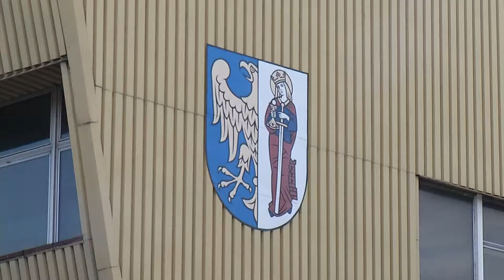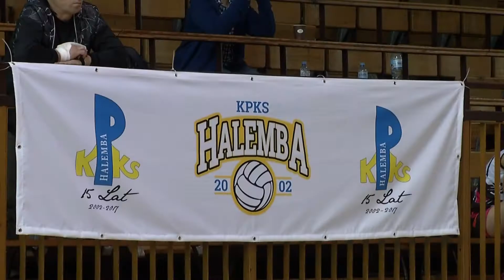Co z remontem hali sportowej w Rudzie Śląskiej?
Kiedyś był to jeden z najnowocześniejszych obiektów widowiskowo-sportowych na Górnym Śląsku. Dzisiaj hala w Rudzie Śląskiej – Halembie zaczyna powoli straszyć swoim wyglądem i czeka na remont z prawdziwego zdarzenia. Ten pierwotnie miał się rozpocząć w połowie tego roku.